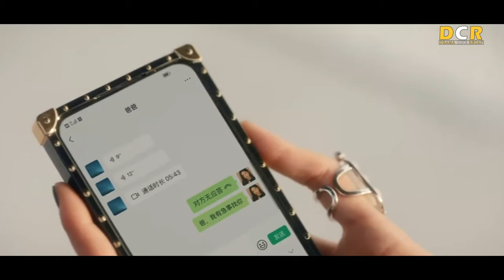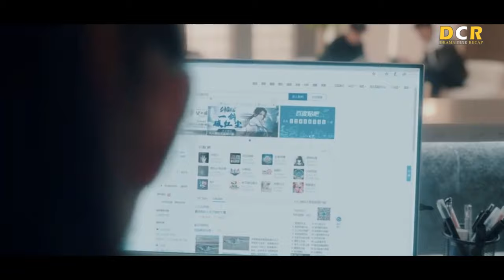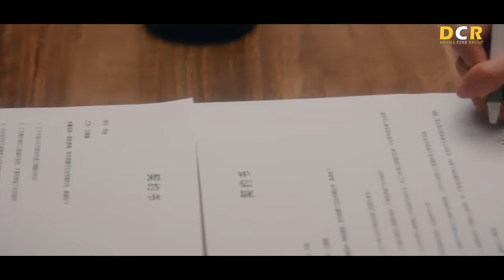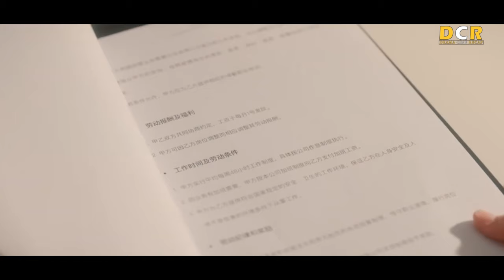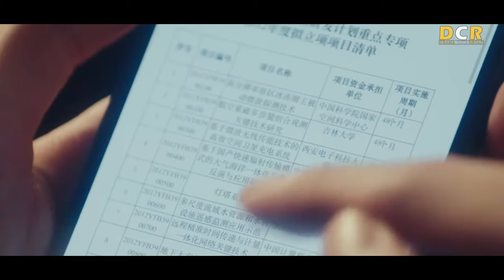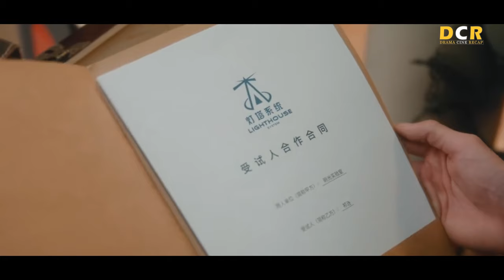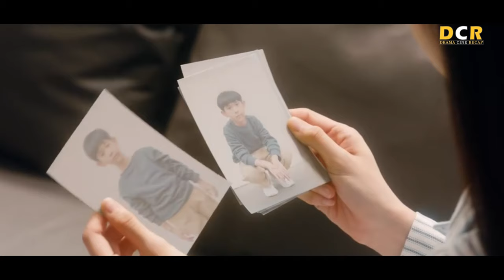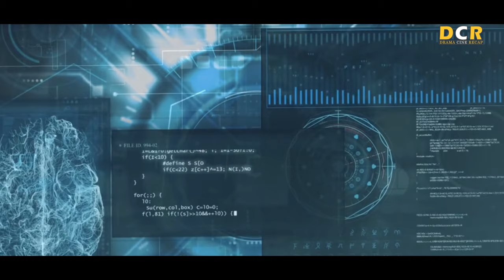The Exhaustion of Life in Poverty and Suffering Leads Me to Choose the Path of Temporary Pleasure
Title: Derailment
Country: China
Year: 2023
Episodes : 30 Episode
Main Cast: Liu Hao Cun, Lin Yi
Genre: Romance, Life, Drama, Fantasy

"Derailment," a Chinese drama, tells the love story of Jiang Xiao-Yuan (played by Liu Hao Cun) and Qi-Lian (played by Lin-Yi). Xiao is a beautiful, wealthy girl, while QiLian is a mysterious handsome man. Their romance begins when Xiao suddenly travels through space and time, where she meets QiLian, who seems to share a similar fate. Together, they work to find answers to their shared predicament.

What will happen next in their love story? Will they succeed in finding answers and revealing their true identities?